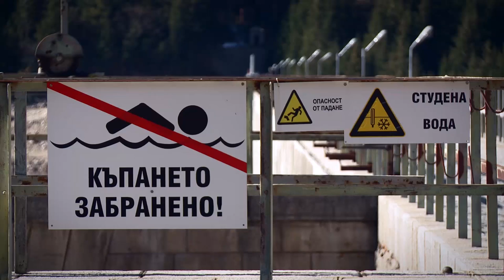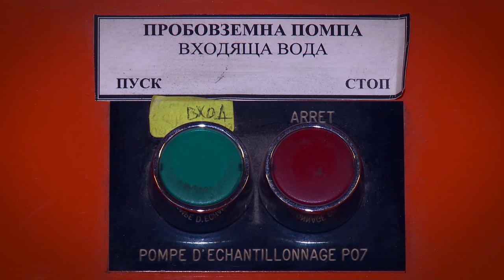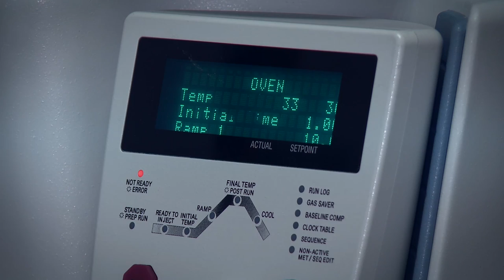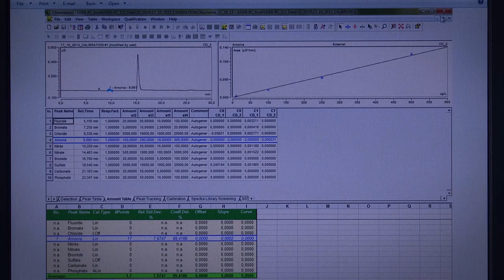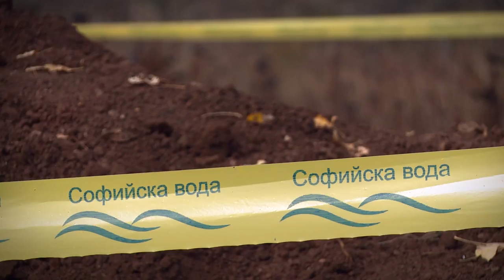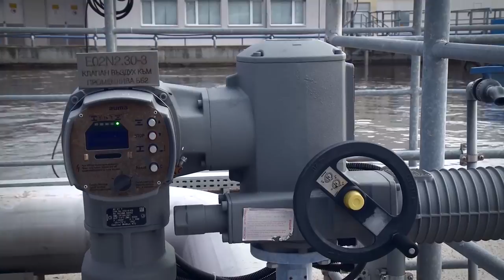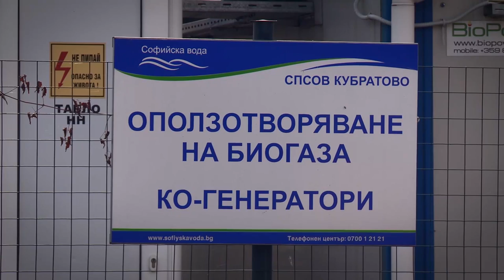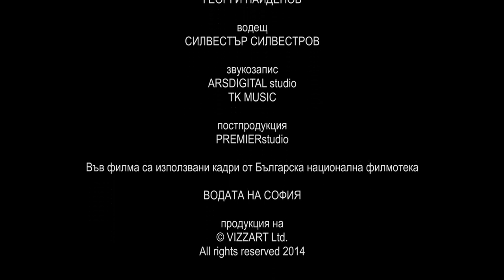Водата на София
Документален филм за водата на София със специалното съдействие на "VEOLIA"